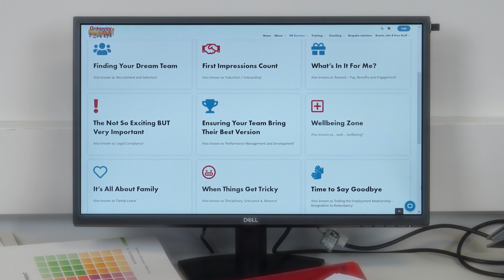HR admin crisis